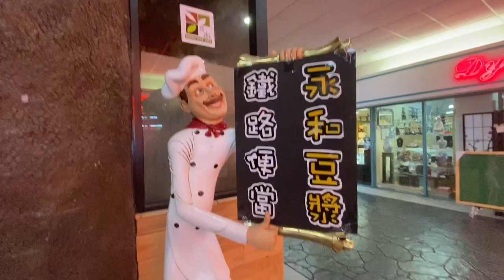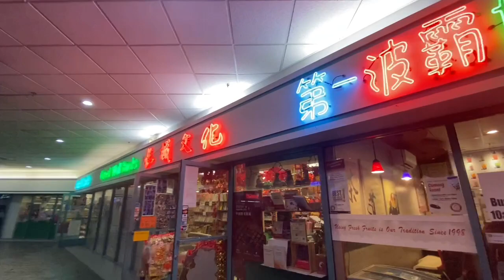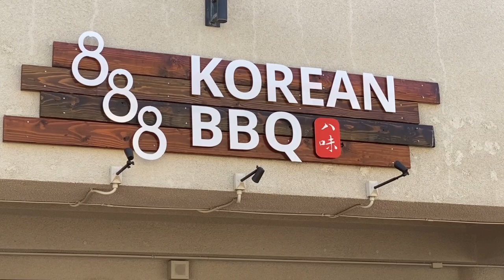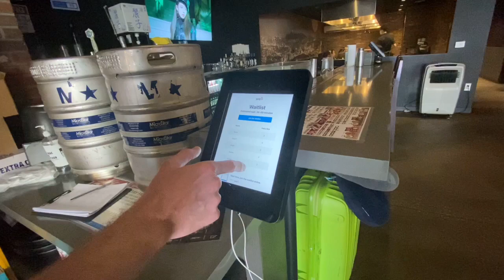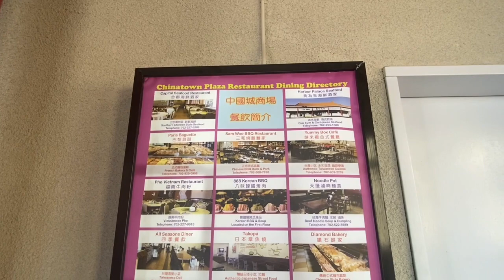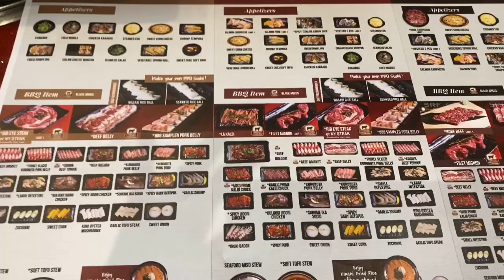CHINA TOWN LAS VEGAS WALKING TOUR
Hello Everyone! For today’s video a walking tour at China Town Las Vegas. we’d a great lunch at 888 Korean BBQ. I Hope you like this video.